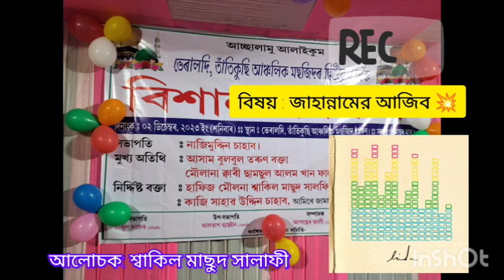স্থান : ভেলারদি তাঁতিকুছি / বরপেটা ডিসেম্বর /02/ 12 /2023 আলোচক : শ্বাকিল মাসুদ সালাফী / bangla waz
স্থান : ভেলারদি তাঁতিকুছি / বরপেটা ডিসেম্বর /02/ 12 /2023
আলোচক : শ্বাকিল মাসুদ সালাফী / বাঙ্গালঝার গোয়ালপাড়া আসাম বিষয় : জাহান্নামের আজাব
mahfil2023স্থান : ভেলারদি তাঁতিকুছি / বরপেটা ডিসেম্বর /02/ 12 /2023